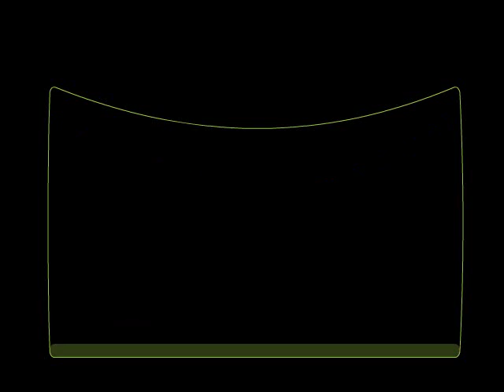Lina Margarita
Bikini Model/Music Video/Car Model

Add my fan page "Lina Margarita" on facebook

video by jgsphoto (john sannucci)